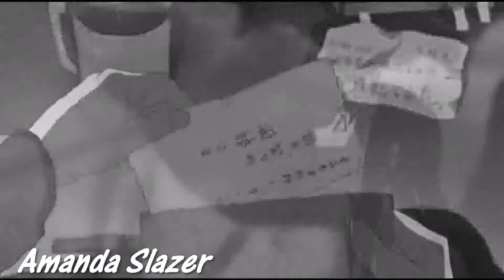Anime Mix ~ Haunted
Just saying this video took FOREVER AND EVER AND EVER
anyways the beginning before the song actually starts well that was just there to kill time. blah blah. anyways the clips start when she starts singing. the video is in black and white

another note: my website amanda.remixxd-designs.net is being redone and we will reopen in january 2011. but just kept it in there cause... people will hopefully see it in 2011

animes:
school days
full metal alchemist
full moon
sailor moon
vampire knight
spiral
code geass
bleach
tenchi
Fruits basket
DB
place promised in our early days
Clannad